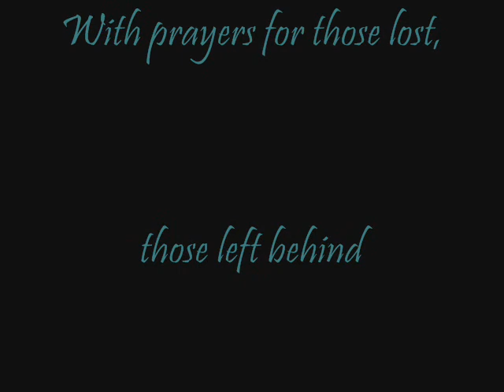Ultra Violins.wmv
We recently had some really dangerous weather out here.  Apparently the storms and tornados which came very close to Kaufman Texas went on past us, gained in strength and decimated areas of the southeast  U.S.  I had already been planning on releasing a video for my song "Ultra Violins" and decided to build the photo gallery around dangerous weather.  I took some of the lightning shots but my friend Angelo gets photo credit for the closest Tornado shot you see in the vid.  As I mention at the end of the video...let's keep all in prayer who have been affected by this violent weather.